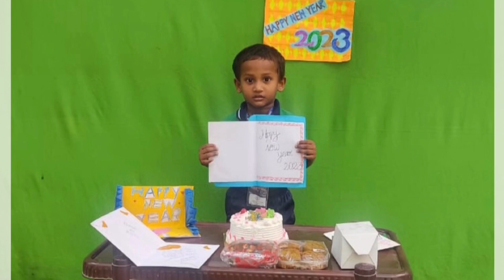NURSERY CLASS: New Year Celebrations-2023